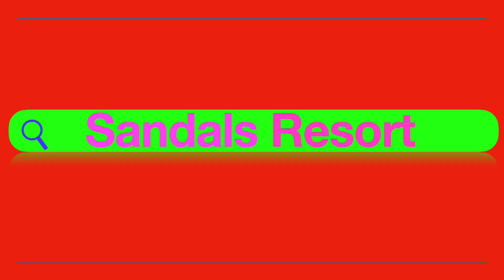Experience 5-Star Luxury on the White Sandy Beaches of Jamaica!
Canva.com
TubbBddy.com
VidIQ.com
Spotify.com

A see you in my next video and Wish you a great Sunny Day 🌅.